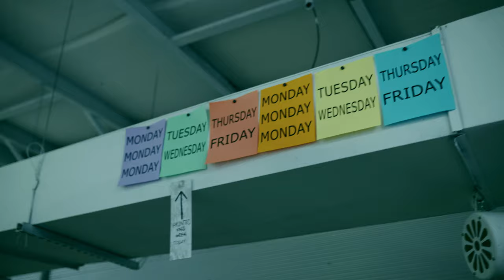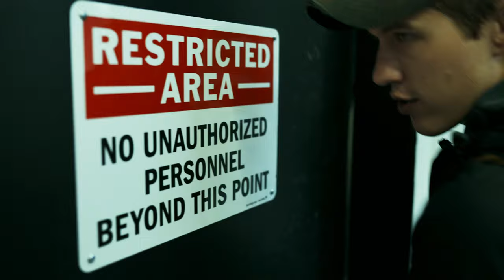How T.REX ARMS deals with BLACK FRIDAY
Lucas details how T.REX ARMS prepares for the biggest sales period of the company... with preparations going back 10 months prior.